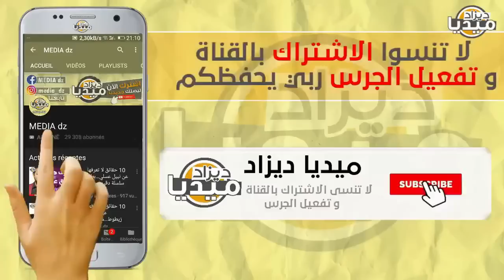عـاجل..إعلامي عربي مشهور يعلن دخول جنود إسرائيل إلى تونس لإستهداف الجزائر ستندمون يا خونة!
❤❤استغفر الله - اللهم صلي وسلم على سيدنا محمد ❤❤